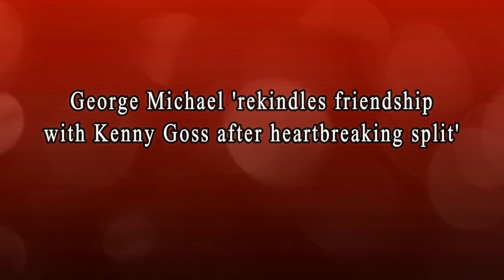George Michael 'rekindles friendship with Kenny Goss after heartbreaking split'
Share & Thumbs Up if you like this video: George Michael 'rekindles friendship with Kenny Goss after heartbreaking split'